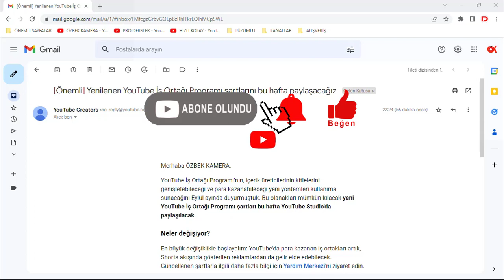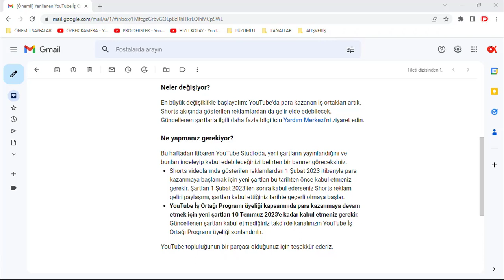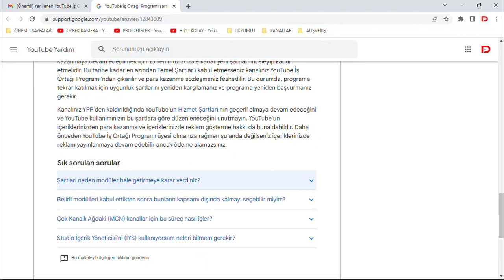📢📢✅Youtube ✅YENİ Güncelleme ✅ÇOK ÖNEMLİ 💲💲💲💲💲💲DEĞİŞTİ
Youtube güncellenme shorts video reklamlarından para kazanma. shorts videolarından para nasıl kazanılır? shortstan para kazanma. youtubeden para nasıl kazanılır? youtube'den para kazanma